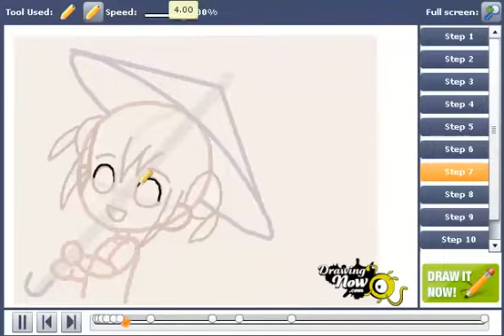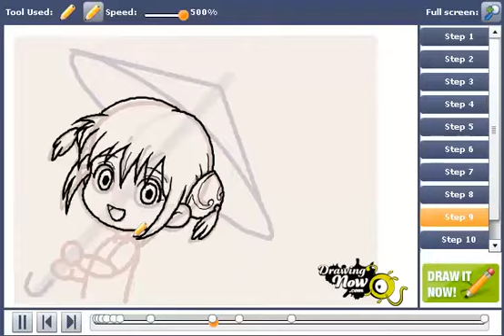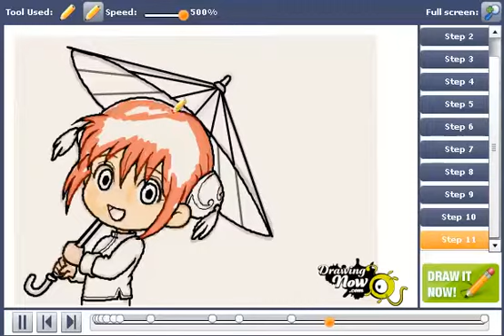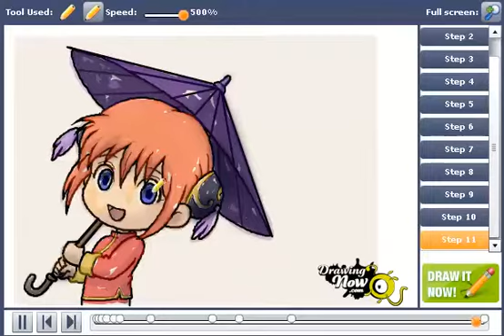How to Draw Kagura from Gin Tama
You can see the original tutorial of How to draw Kagura from Gin Tama